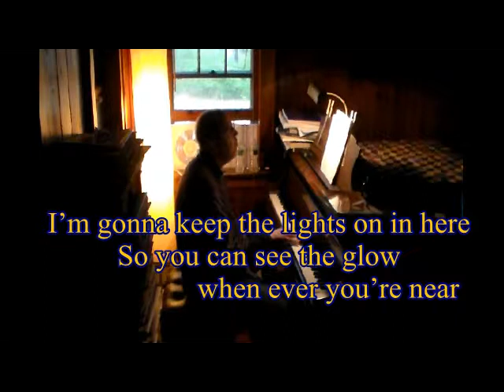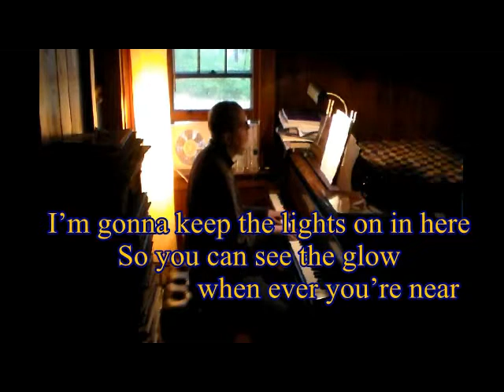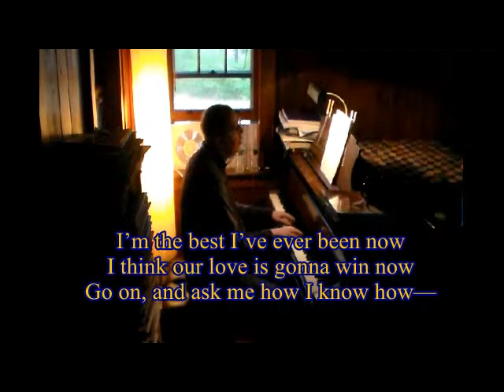Wrestling with a Lyric (2014Oct23)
Wrestling with a Lyric

LYRIC

"I’m gonna keep the lights on in here
So you can see the glow when ever you’re near
I’m gonna keep the music playing real loud
So you can always hear me in a crowd

I’m gonna stay the craziest one
So you know we’ll have always have the most fun
If your eyes are looking for me
You can bet my eyes are looking back to see

If you’re looking for a good guy (uh-huh)
You can count on me till we die (uh-huh).

I’m the best I’ve ever been now
I think our love is gonna win now
Go on, and ask me how I know how—

I’ll show you dreams, and schemes, and online modern memes
Don’t need no dough, or blow,  or fancy cars to show
You gotta trust,  you must,   or love’ll end in dust

and we can weather

Any absolutely deadly problems,
Defusing packs before they bomb us
Antidoting poisoned harvests
Reaping love before they starve us
Our love makes us superheroes
We can jump right out the windows
We can fly up where the cloud goes
Love has powers no one knows
The limits of.

Yes, that is love.
I give you love.
Please give me love."

by XperDunn on Oct 23rd 2014